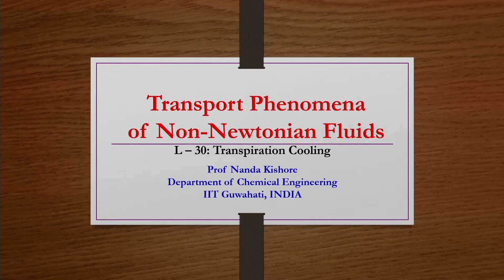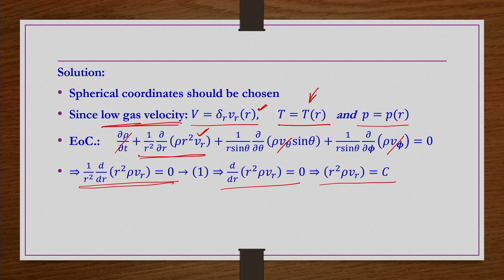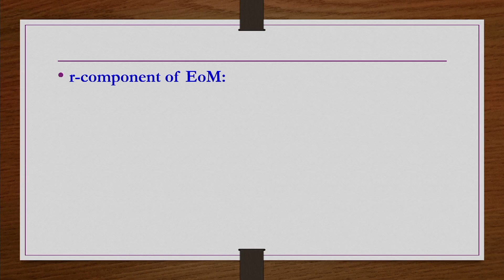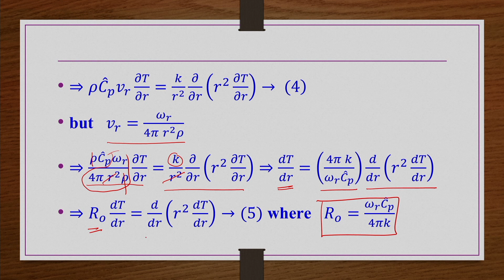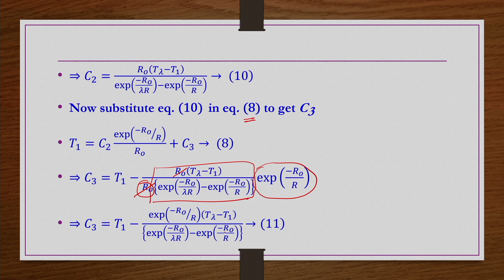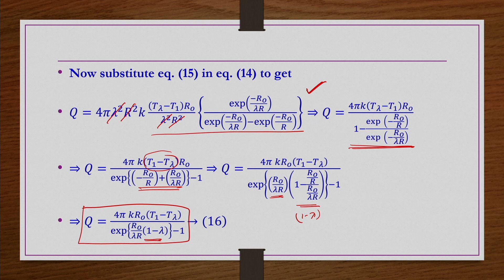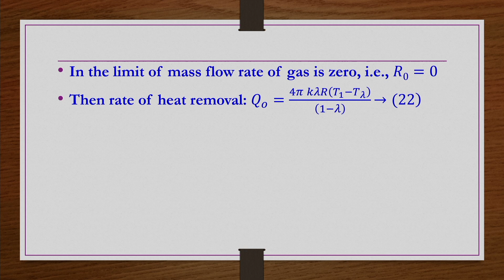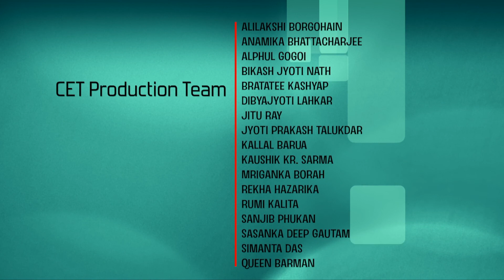Lec 30: Transpiration Cooling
Transport Phenomena of Non-Newtonian Fluids